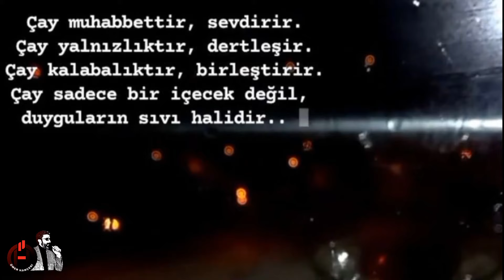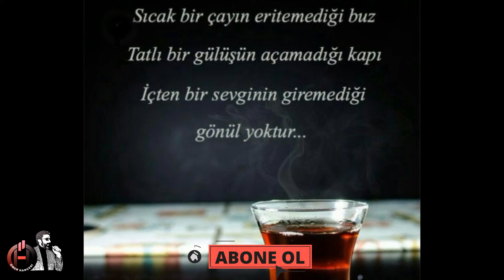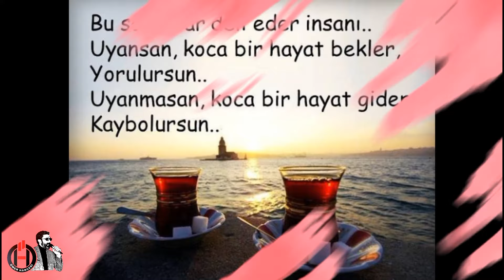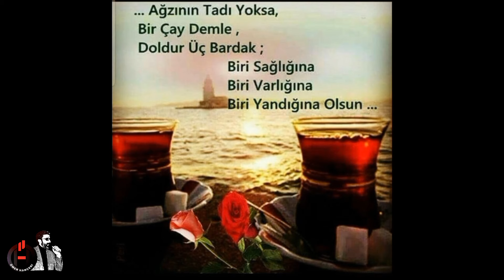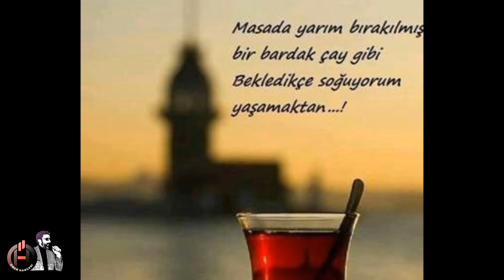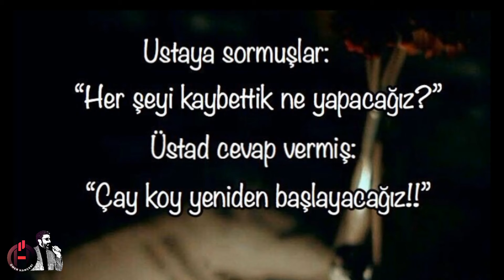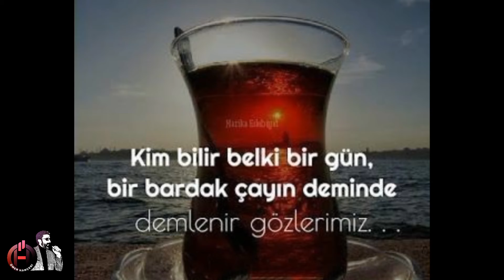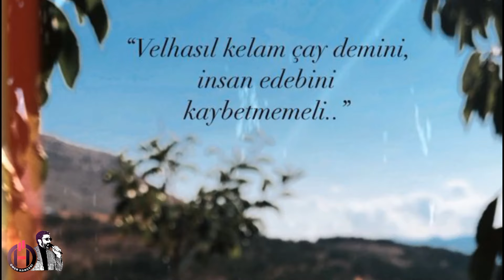Velhasıl kelâm çay demini, insan edebini kaybetmemeli 💔En güzel Çay ve Günaydın mesajları...!!! 🎧🎤📻🎸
OYNATMA LİSTELERİM